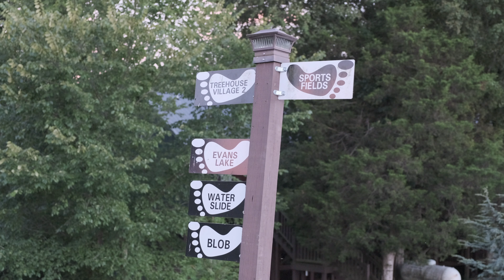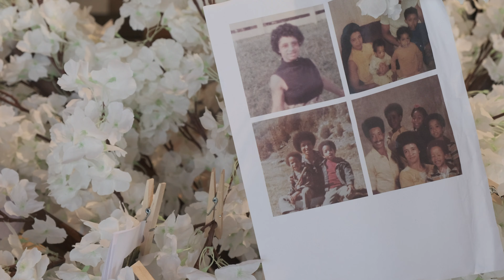Big Foot Little Foot | Father/Daughter Retreat 2022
Filmed by Finn Davis
Edited by Finn Davis

Keep up with Barefoot!